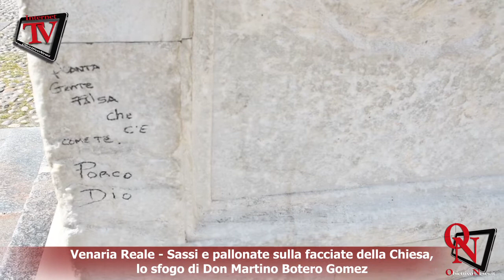Venaria Reale - Sassi e pallonate sulla facciate della Chiesa, lo sfogo del Don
Venaria Reale - Sassi e pallonate sulla facciate della Chiesa, lo sfogo di Don Martino Botero Gomez